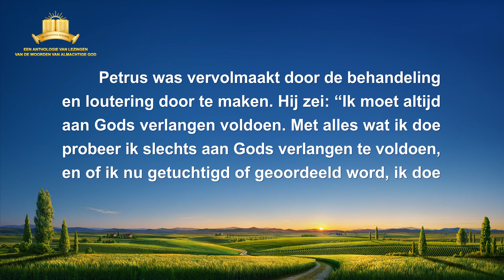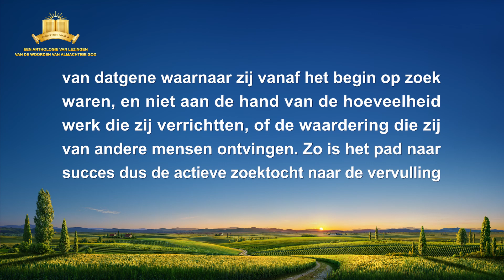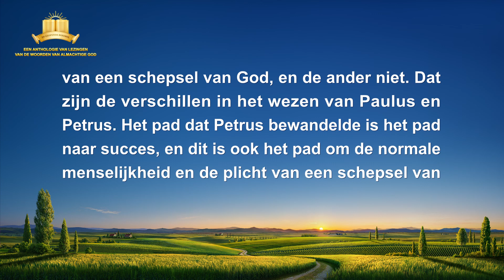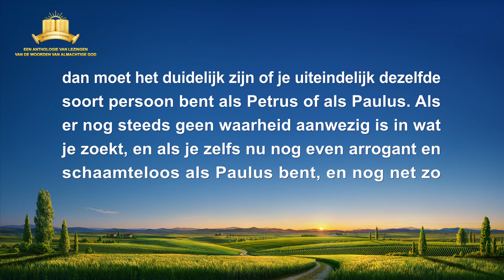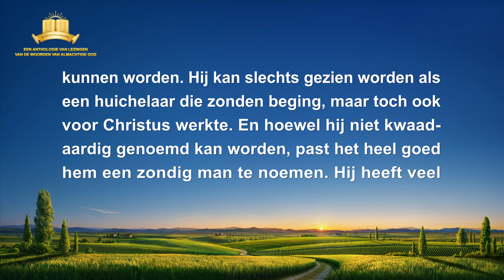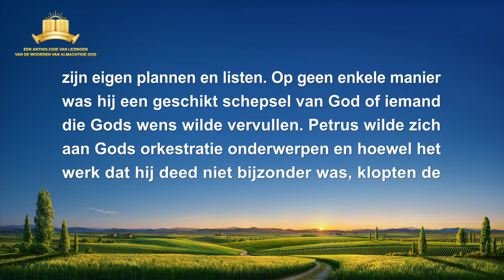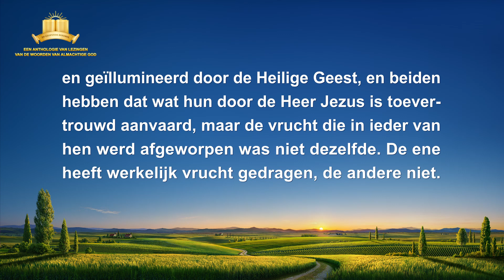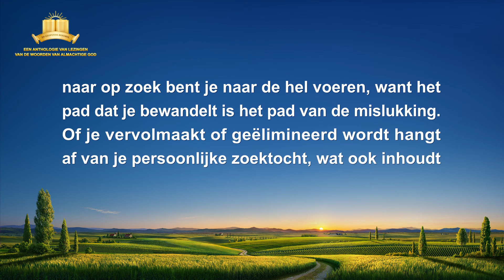Gods woorden ‘Succes of mislukking zijn afhankelijk van het pad dat de mens bewandelt’ (Deel twee)